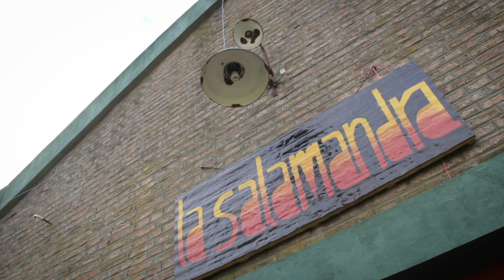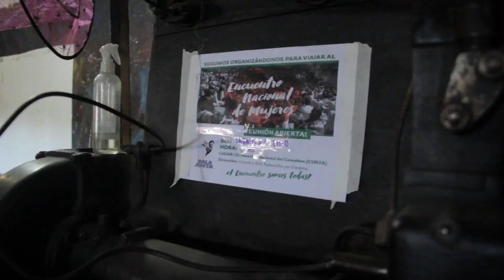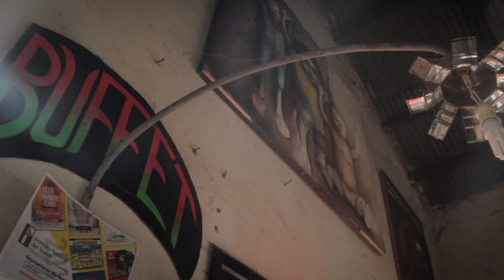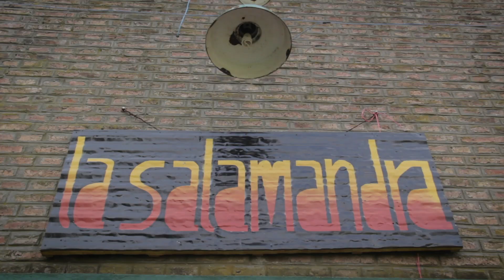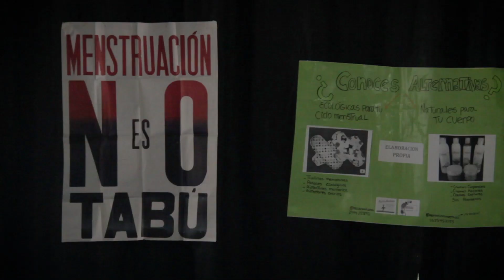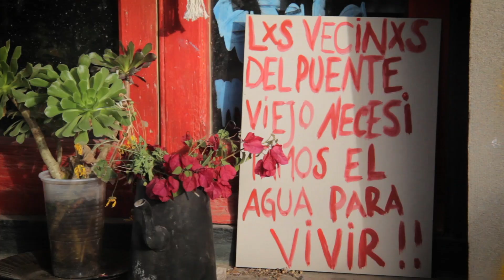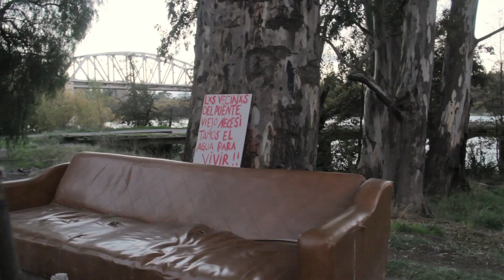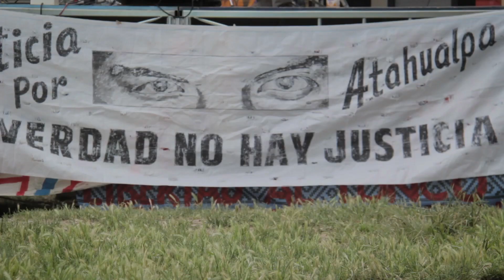09 | La Salamandra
Punto de Encuentro
La Salamandra Espacio Cultural, Viedma, Río Negro.

Karina, Ailen y Maxi charlan con Abner Lobos Franco sobre un espacio cultural autogestivo en plena construcción en nuestra comarca.

La experiencia de encontrarse para expresarse, divertirse, aprender.